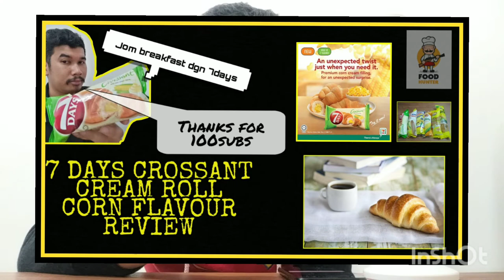THANKS 500 SUBS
Hari nie banik nk jawab soalan je
Sempena 500subs🙏
Thanks guys because trust me😘

Info me if u see new product at comment
Make sure this video get 100views 🙏
To support me do new video